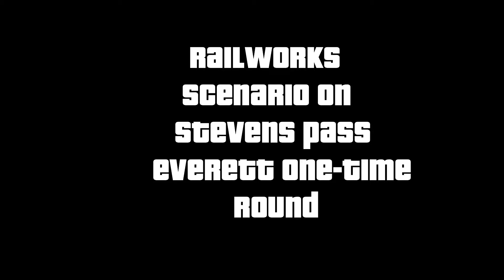Railworks Everett One-time round back in 1994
This route is a throwback on August 6, 1994 in Everett Washington which some parts are cut off to shorten the time of this video of driving two BN GP38 locomotives in a large circle. this video does not have hardly much but you might enjoy it.